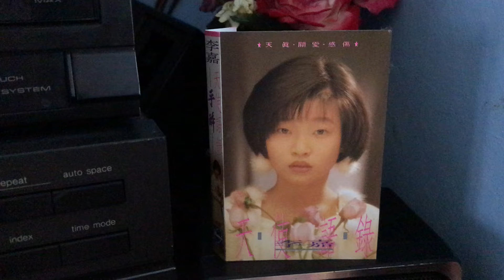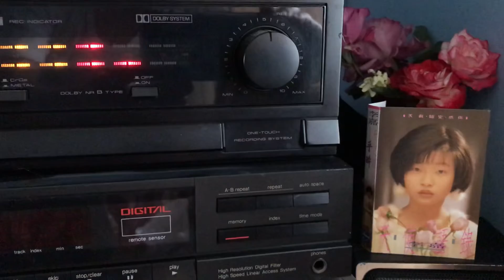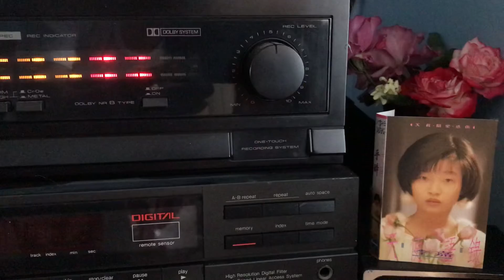乎醉🎤李嘉♪♫ 台語好歌 聲 ♪♩♬♪♩♫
✍️作詞：蔡振南🎼作曲：蔡振南💃🕺💃🕺
🌺發行/ 天王唱片UC016🎻🎷🎺🎸🥁
擱一擺乎醉　擱一擺流淚
歸直已經麻痺　管伊是酒是淚
你害我酒醉 　你害我流淚
為你打茫抹醒　為你吐氣過日

講我無志氣　叫我啊緊閃開
講什乜驚我連累伊  我啊怎樣啊想會開